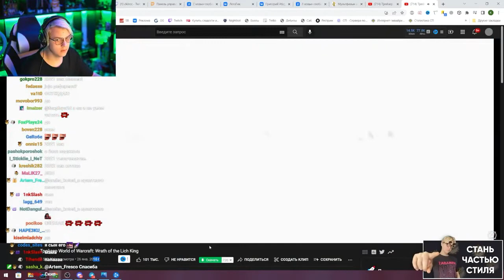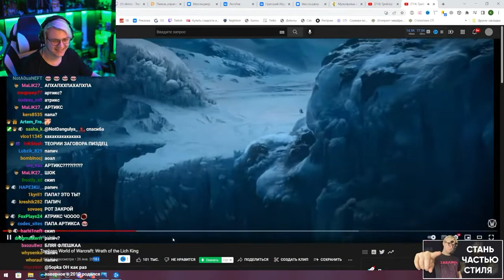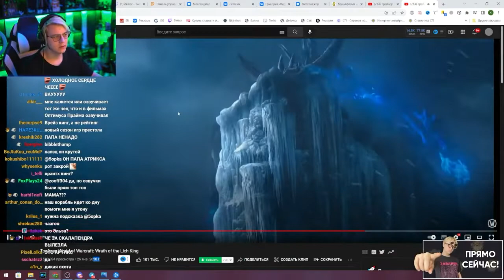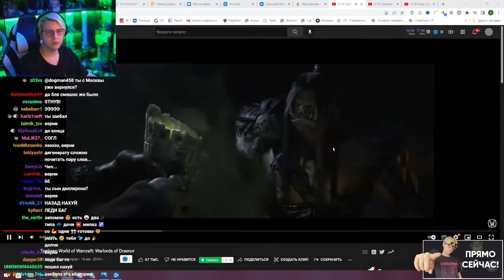Пятёрка смотрит Трейлер World of Warcraft | Реакция Пятёрки | Нарезка стрима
Пятёрка смотрит Трейлер World of Warcraft | Реакция Пятёрки | Нарезка стрима ‎@ФУГА TV
 Связь с нарезчиком
shizo_yto4ka:

Основные теги:
Пятёрка пятерка Кирилл Баранов нарезка нарезки пятиопа фуга тв фуга tv пятный куб мятный куб 5opka 5orka пятка пятерки пятёрки фугатв фугаtv вованыч смотрит стрим стрима стримы фуга тв tv мятный Кирилл Баранов майнкрафт